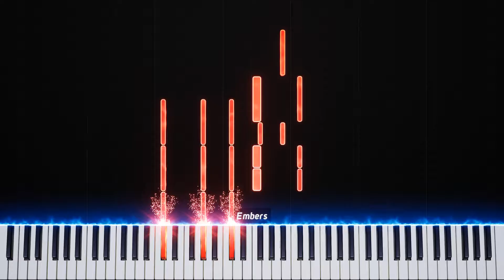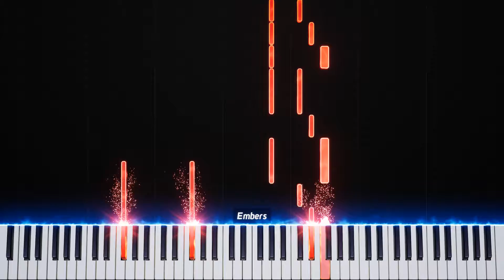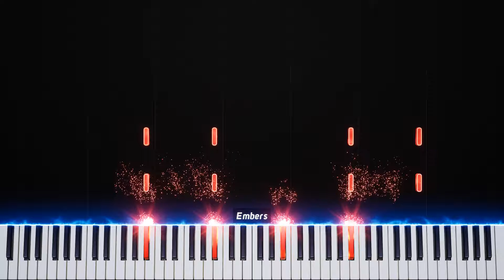AFI - Love Like Winter | thepianocian Piano Cover and Piano Tutorial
As a big AFI fan, I created sheet music for some AFI songs a while ago (like... 15 years ago...?!). Here's a visual piano tutorial on how to play the sheet music. As always, you can find the sheet music information below. Let me know what you think.

🎵 Song: Love Like Winter
✍️ Composer/Artist: AFI
💿 Album: December Underground

Special Thanks:
LyricWulf for creating Embers!